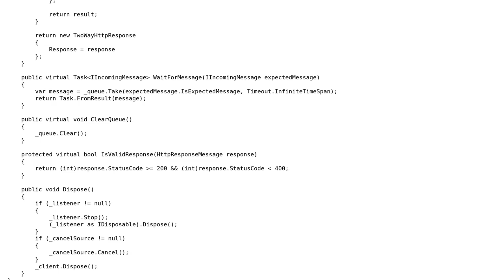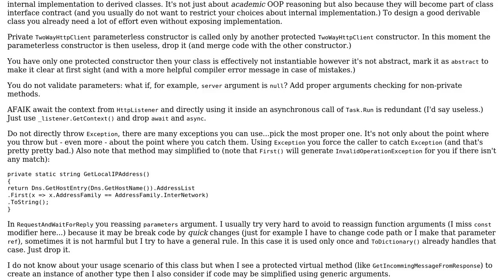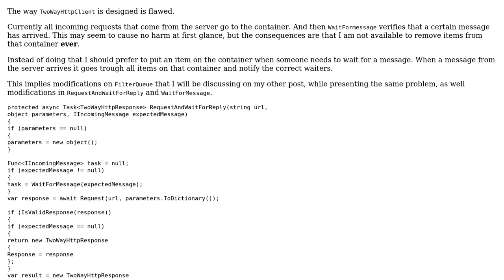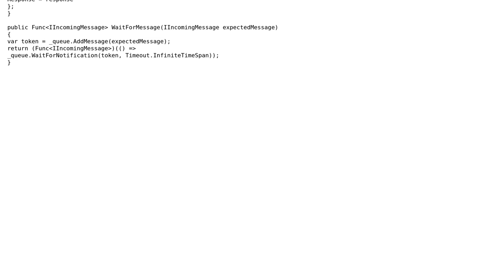Code Review: "Two way" HTTP Client (2 Solutions!!)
Code Review: "Two way" HTTP Client

With thanks & praise to God, and with thanks to the many people who have made this project possible! | Content (except music & images) licensed under CC BY-SA | Music | Images & others | With thanks to user Bruno Costa user Adriano Repetti and the Stack Exchange Network Trademarks are property of their respective owners. You are responsible for your own actions.